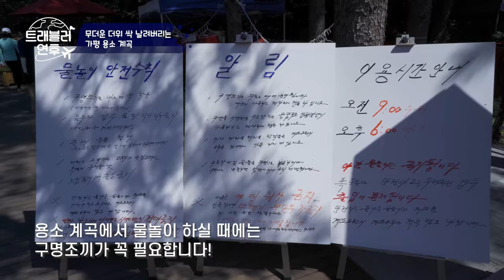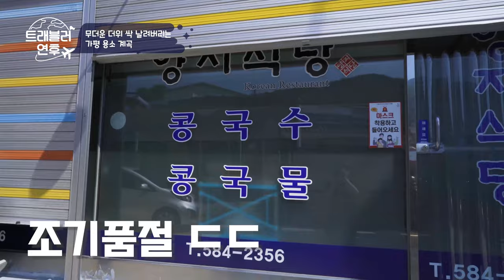(SUB)[4K] 숨겨왔던 나만 놀러가고 싶은 계곡(가평)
안녕하세요~
요즘 날씨가 진짜 덥네요.
휴가철이기도 하고 날도 더워서
물놀이가 생각나는 요즘 그래서 준비한 계곡영상입니다.
장소는 가평에 있는 용소계곡!(용소폭포) 입니다.
영상보시고 조금이라도 시원함을 느끼셨으면 좋겠네요~
기회가 되신다면 한번쯤 놀러가보시는거 추천!

hi~
It's really hot these days.
It's vacation season and it's hot.
It reminds me of playing in the water. So I prepared this valley video.
I hope you can feel the coolness after watching the video.
If you have a chance, I recommend you visit!

[촬영장비]
° 카메라 : Sony a7c
° 삼각대 : 고릴라포드 5k
° 렌즈 : Sony24mm f2.8
° 그립 :  Sony zv-1
° 마이크 : Sennheiser MKE200
° 보조카메라 : Gopro 8 black